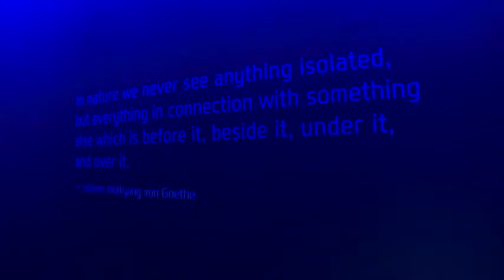Hyundai Fluidic Sculpture In Motion display,sport cars video, sport cars 2016,Best Sport CARS Video